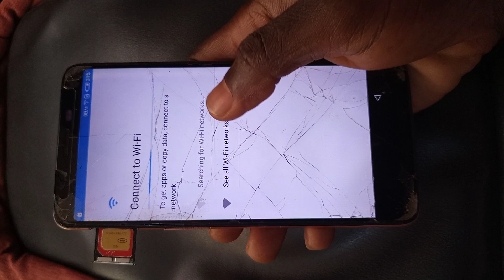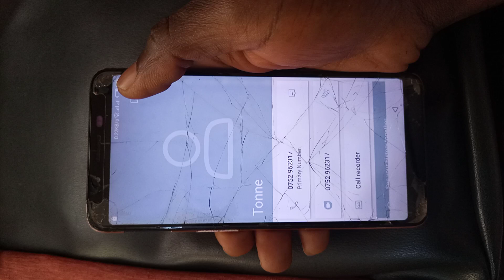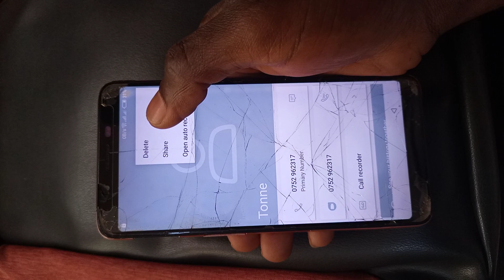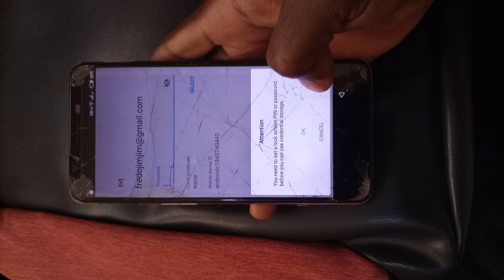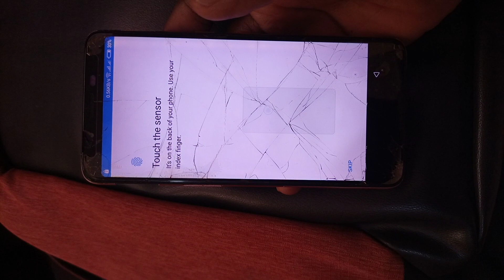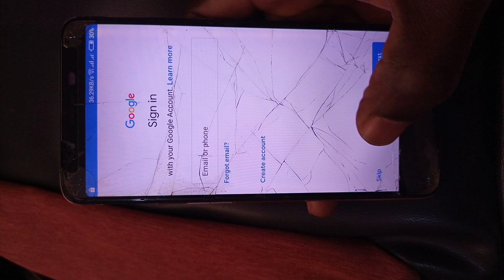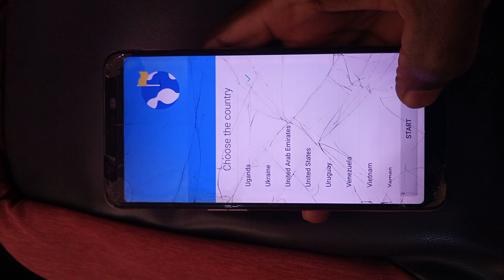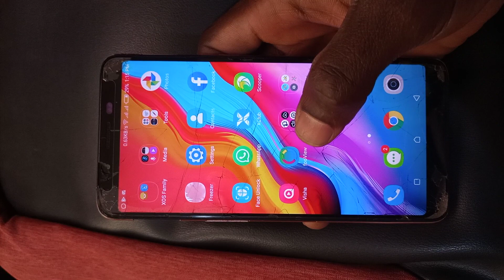Infinix hot 6 (x606c/x606d) frp bypass /Google account bypass.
welcome to cyber computer 🖥️💻 solutions.
we are basically involved in skill up projects